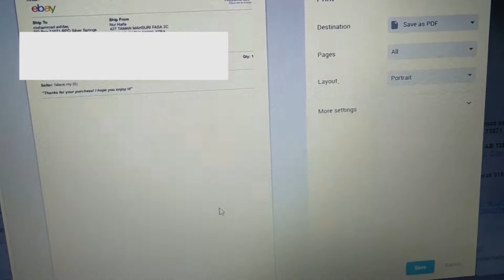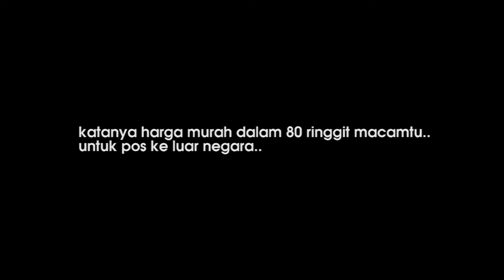POS BARANG KE LUAR NEGARA MUSIM COVID | FIRST TIME GET SALES ON EBAY | Flexipax international takde?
SUSAHNYAAA NAK POS BARANG KE LUAR NEGARA MUSIM COVID NI.
Jadi Haifa pun tengah fikir nak guna DHL untuk pos barang ke luar negara.

ebay shop
maggi noodles malaysia